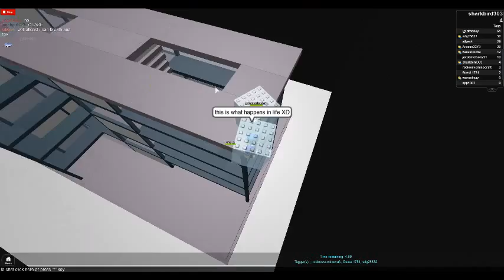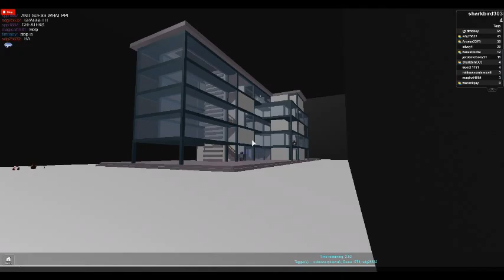Roblox: Tag game Prt1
Tag game! Yay!